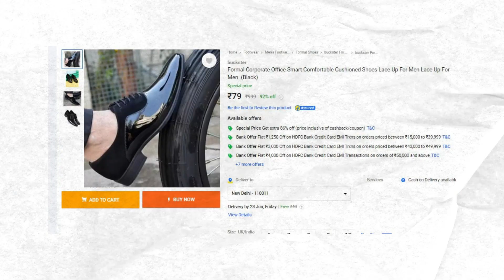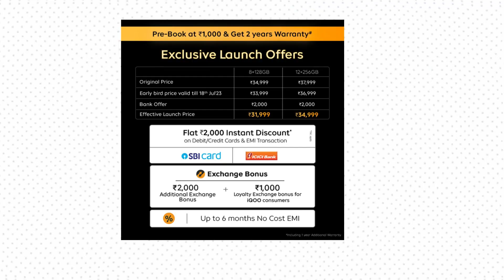iQOO Neo 7 pro Launched for ₹31,999 🔥 iQOO Neo 7 pro Full Details and Launch Offers in Tamil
iQOO Neo 7 pro

Amazon Prime Day offers

📌Amazon offers